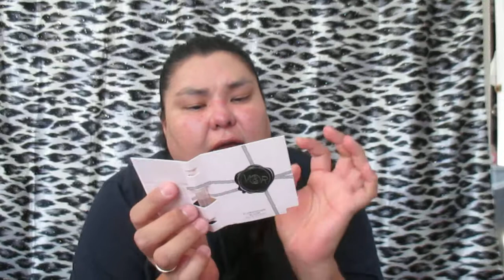Viktor & Rolf - Exclusive???? My Rant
I just wanted to stand on my soap box and talk about the whole "exclusive" thing.